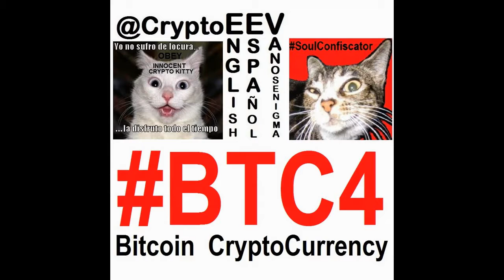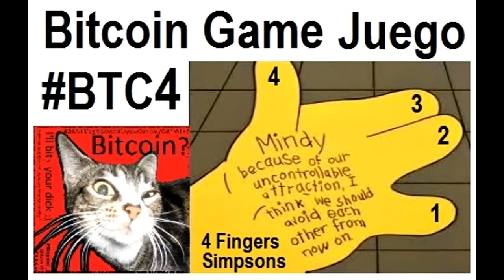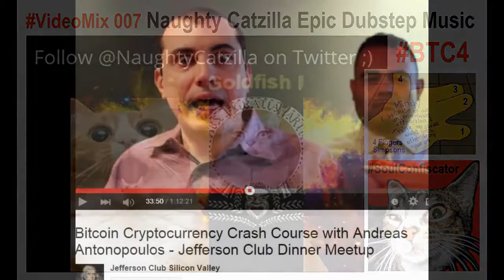VideoMix 018 Andreas Antonopoulos Mastering Bitcoin CryptoCurrency P2P BTC4 IT BlockChain FinTech